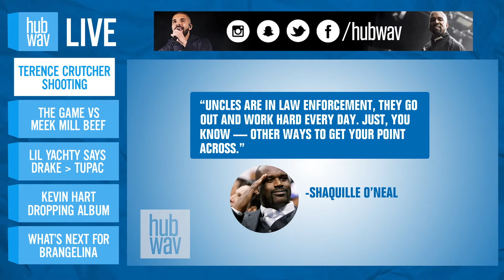Hubwav Live: Episode 3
Stay with Hubwav for new 'Hubwav LIVE' videos weekly. We're talking about all things pop culture - UNSCRIPTED.